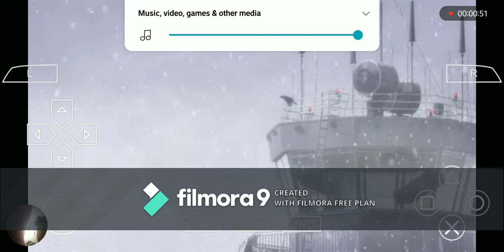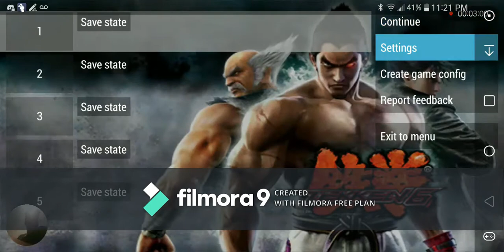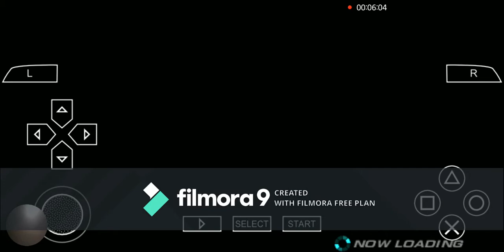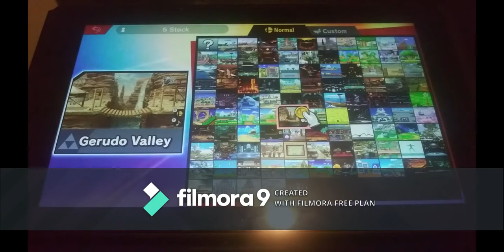Update Video | (HAPPY BDAY POP SMOKE R.I.P)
update on my recent life